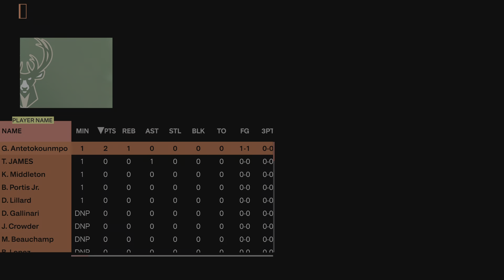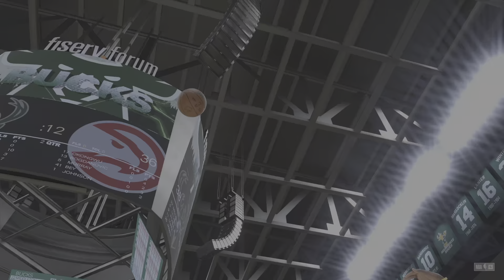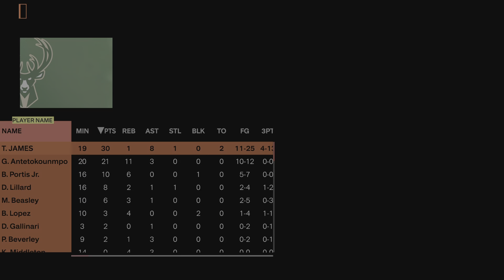BEST PG IN THE LEAGUE PT.2